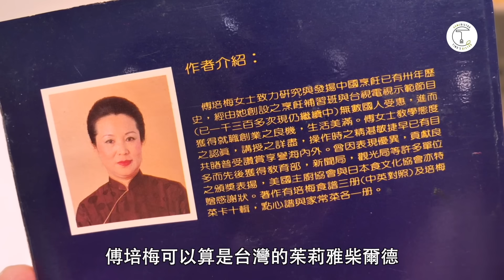用這道菜過年！傅培梅老師的「砂鍋獅子頭」好吃秘訣在肥瘦比！｜克里斯丁上菜 Feat. Panasonic電冰箱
恭喜大家又撐過一年啦！終於到了可以放鬆放假的時候，這次 年菜料理 想做什麼？我決定要回過頭，找看看以往傳統、經典的料理要怎麼樣用單純的食物凝聚人心。

這次跟 Panasonic電冰箱 合作推出的 經典不敗年菜 ，我選擇了 傅培梅 老師的「砂鍋獅子頭」，用最單純、原始的料理、給大家一個濃情滿滿的過年🧨

這道料理運用了Panasonic電冰箱 專屬的「日本三大最新保鮮科技」-新鮮急凍結、-3度C微凍結、智慧保濕蔬果室Xnanoe健康科技，把所有食材保持在最佳狀態，烹調起來能兼顧美味、又能讓一切輕鬆寫意～

日本製最新三大保鮮科技電冰箱NR-F607HX這邊看

📖《克里斯丁與主廚的亞洲料理課》
以 烹飪技法 為核心的料理課！
四大菜系（臺•日•泰•粵）
四位業界真功夫的大廚傾囊相授
📖《食驗煮義》食譜書購買通路

■ 廚神湯瑪斯凱勒「法式洗衣店」吃懂了14年米其林三星的滋味｜克里斯丁Vlog

■ 一碗賣了70年的紅燒牛肉麵 手工製麵的名店「老山東牛肉麵」｜克里斯丁細品